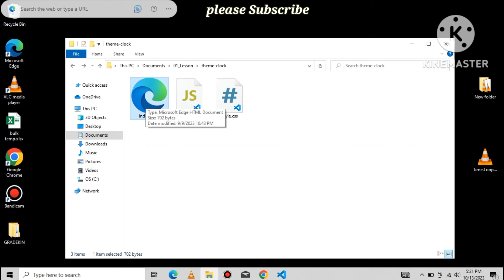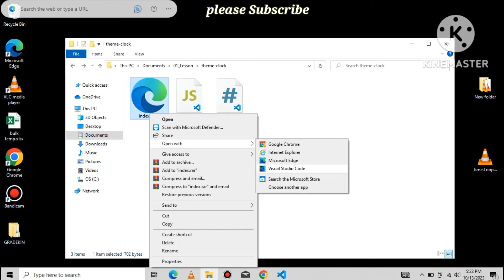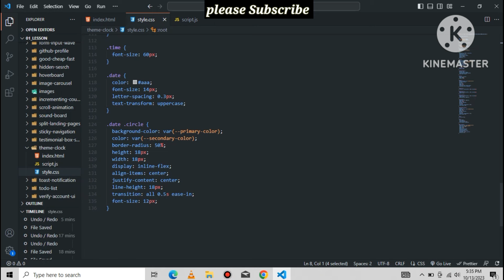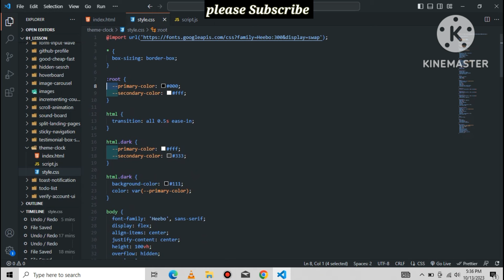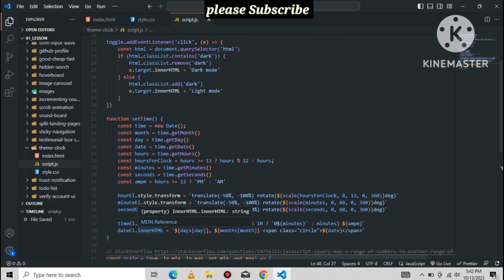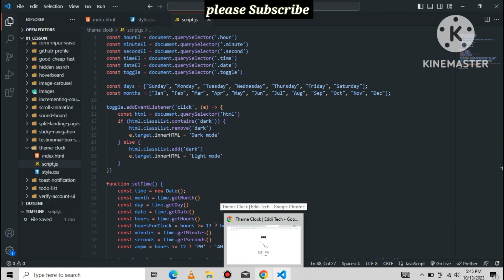Create an Stunning analog clock Timepiece with HTML, CSS, and JavaScript"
Welcome to our latest DIY web development tutorial! In this video, we'll guide you through the process of building a captivating analog clock using HTML, CSS, and JavaScript. Whether you're a coding novice or a seasoned developer looking to add some interactive flair to your website, this step-by-step guide is perfect for you.

🕰️ What You'll Learn:
- Setting up the HTML structure for your clock face.
- Styling your clock using CSS for a sleek and modern design.
- Coding the JavaScript to make the clock hands move in real time.
- Fine-tuning the clock's appearance and functionality.

No prior coding experience is necessary; we'll explain each step in detail, making it easy to follow along. By the end of this tutorial, you'll have a fully functional analog clock that you can integrate into your website or use as a standalone project.

🚀 Why You Should Watch:
- Learn HTML, CSS, and JavaScript fundamentals.
- Gain practical coding skills.
- Create an interactive and visually appealing timepiece.
- Customize your clock to match your unique style.

We're here to help you on your coding journey.

Ready to start building your analog clock? Let's dive in and bring a touch of elegance to your web projects!